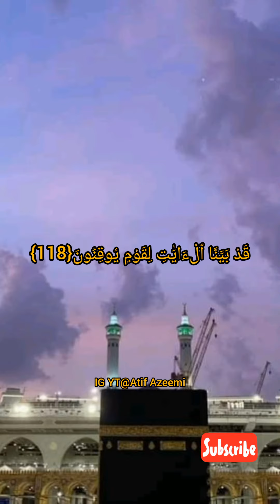Surah Al Baqarah(The Cow) Ayat 115-116-117-118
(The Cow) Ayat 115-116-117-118